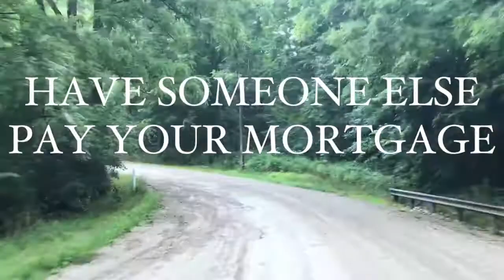Have Someone Else Pay Your Mortgage ~ Cory McArthur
Have you heard of house hacking? In this video I give a quick tip on how first time home buyers can get into a competitive market and other can grow their wealth.